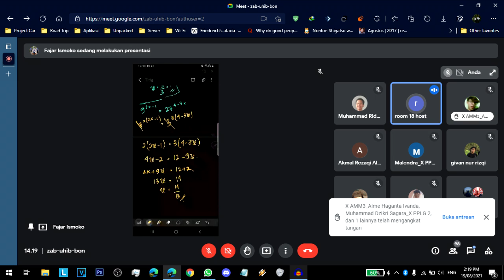19 August '21 // Google Meet Matematika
matematika ilmu yang membagongkan.